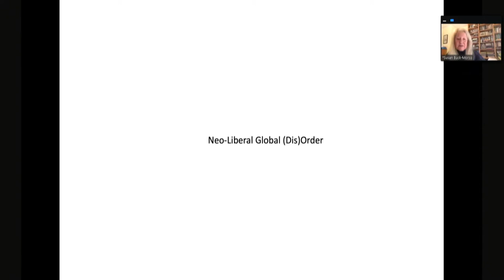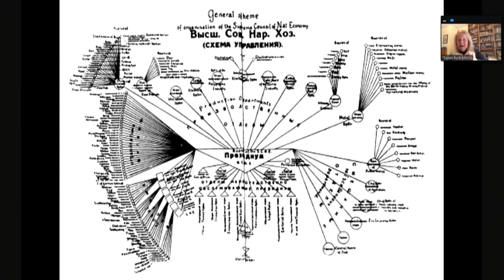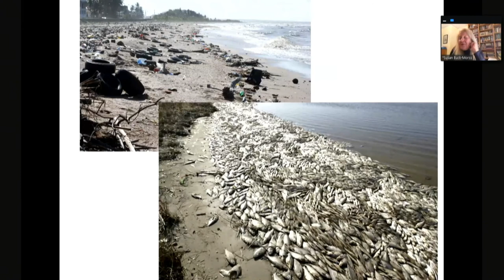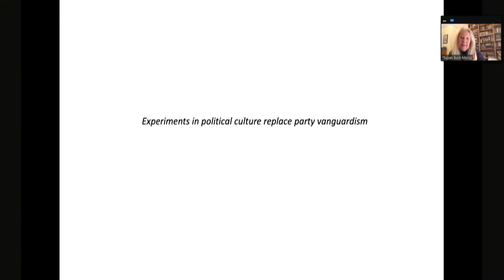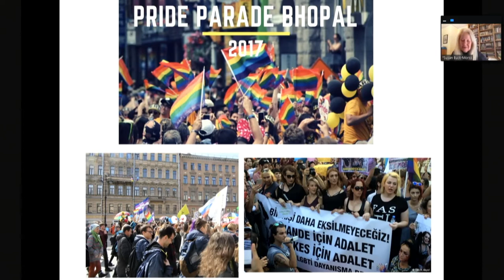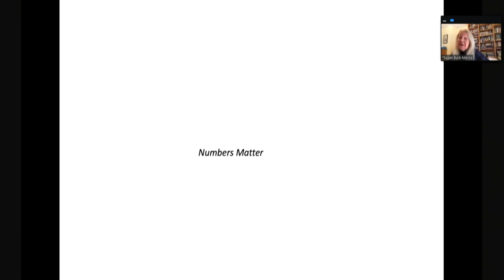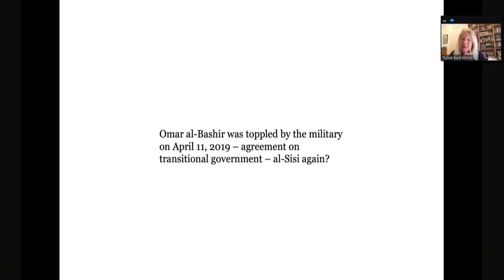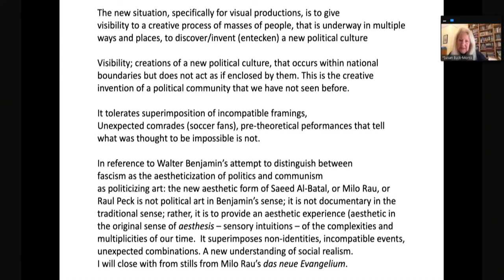(Re)construction | The need and desire to make (again) world history (Susan Buck-Morss)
A historical-philosophical reason for the possibility of universalism

Lecture by Susan Buck-Morss (Political Philosopher, New York City)

If a policy of universalizing rights cannot but make universal, i.e. world history, then the equality of all subjects worldwide that it strives for must not be conceived as equality of their "cultures". Instead, it must be made as world history, which goes through its own fractures, always ignites anew there, and therefore always progresses "despite the cultures and all their differences" (Buck-Morss): from fracture to fracture.

Susan Buck-Morss is Distinguished Professor of Political Philosophy at the CUNY Graduate Center, NYC, where she is a core faculty member of the Committee on Globalization and Social Change. She is Professor Emeritus in the Government Department of Cornell University, Ithaca, NY. Her training is in Continental Theory, specifically, German Critical Philosophy and the Frankfurt School. Her work crosses disciplines, including Art History, Architecture, Comparative Literature, Cultural Studies, German Studies, Philosophy, History, and Visual Culture. She is currently writing on the philosophy of history: History as the Cosmology of Modernity.

The (Re)Construction of the World. Aid. Solidarity. Politics.

A conference not only on the miserable state of the world, but also and above all on the possibilities of its reconstruction into a place that will finally be worth inhabiting. In lectures and forums, the aim is to determine the relationship between aid, solidarity and politics from the promise we made to ourselves in the Declaration of Human Rights: The promise of a global and social order in which the rights granted to us all would be fully realized.